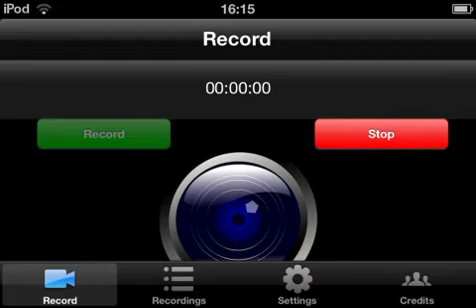Map Playthrough: Dimension Parkour v1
This map I downloaded off MCPE Universe because it looked like fun.
But fire some reason it was in creative mode. }:(